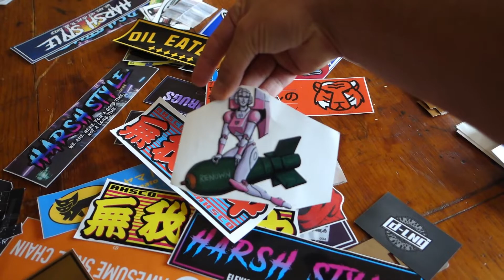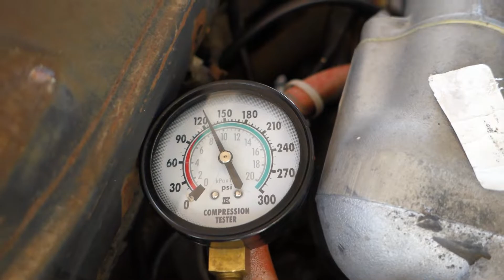BMW E21 Restoration Pt. 3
Beau and Ronnie have some friends over to help get the BMW running.